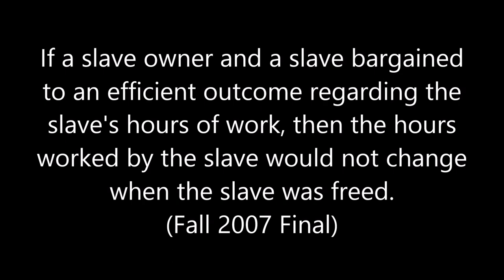7. TFU#4: Fernando Alvarez